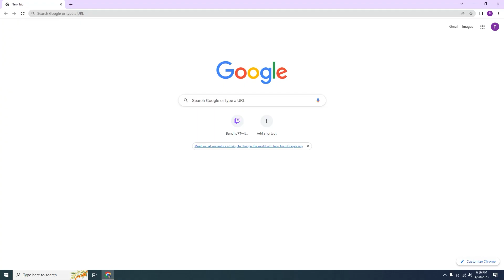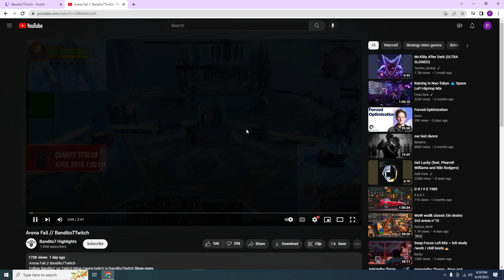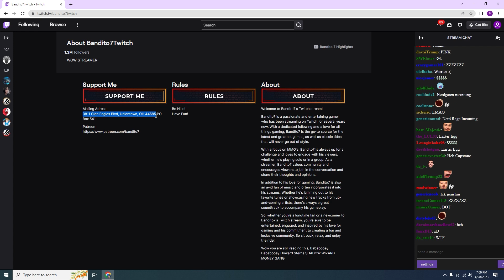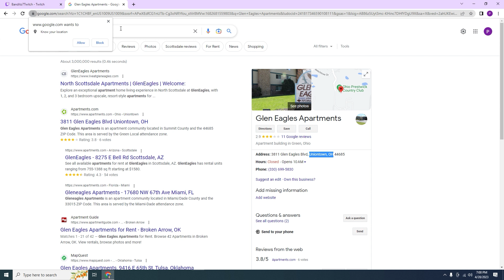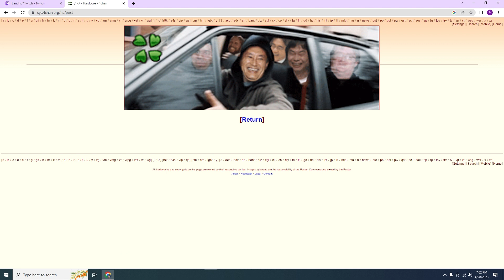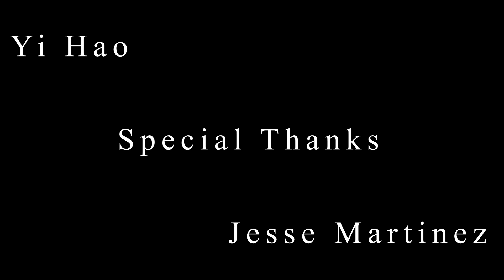The Streamer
Capstone 2023
The Streamer by Mark Thiele
"Be careful what you say, your live"